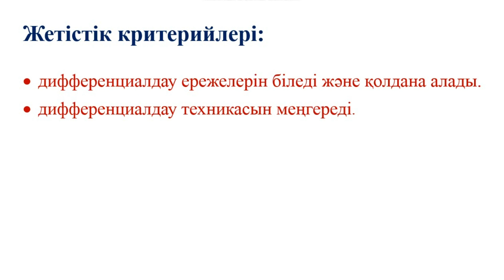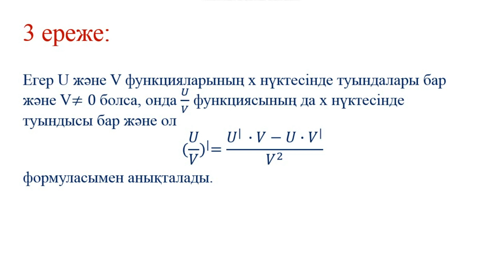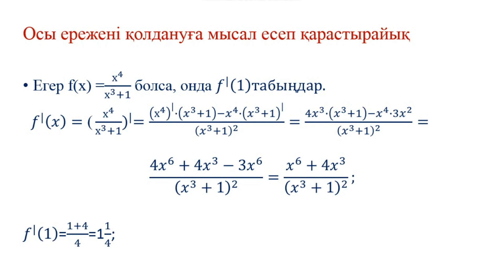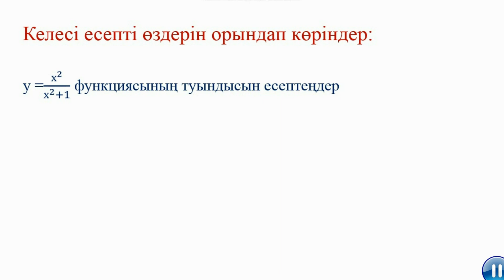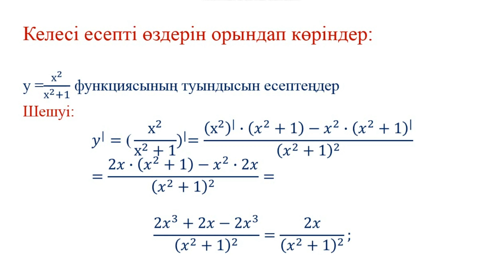ІІІ - тоқсан, Алгебра, 10 сынып, Туынды табу ережелері